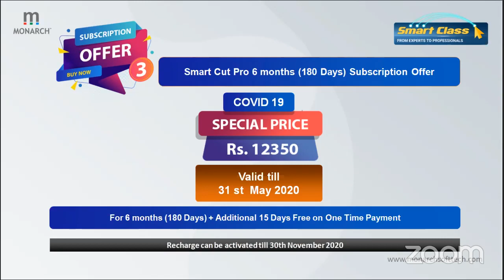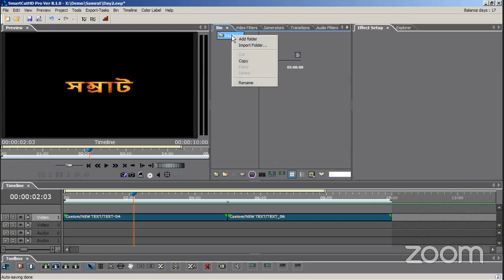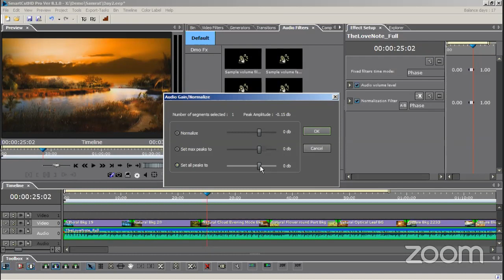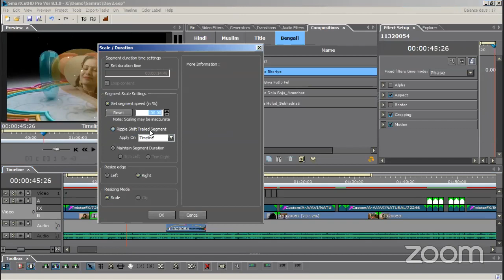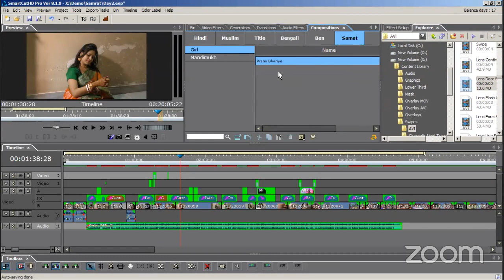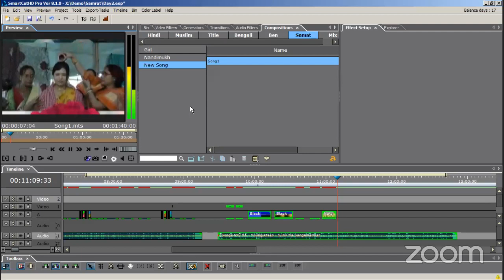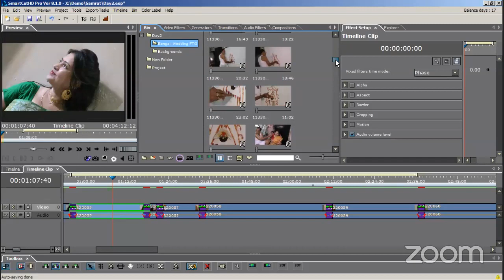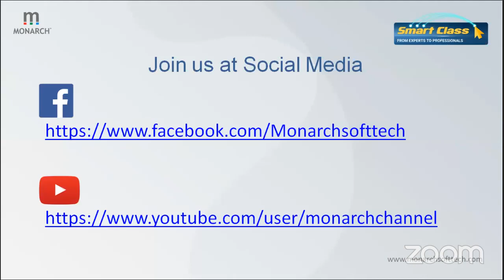Learn Complete offline video editing step by step in 3 days (Day 2, Bengali)